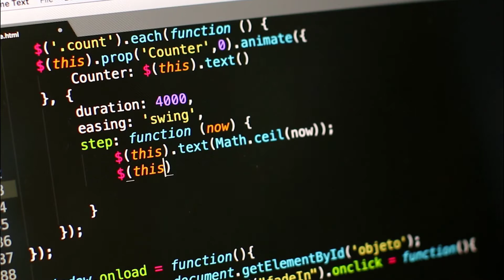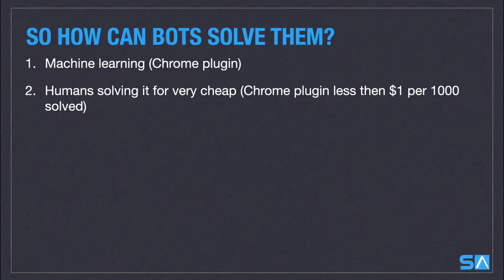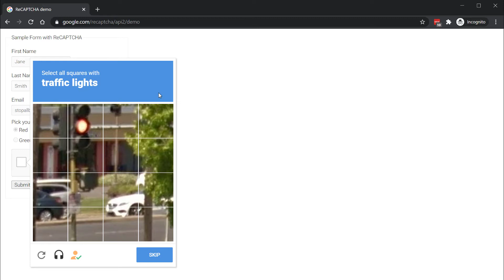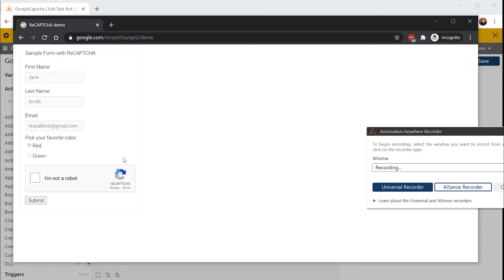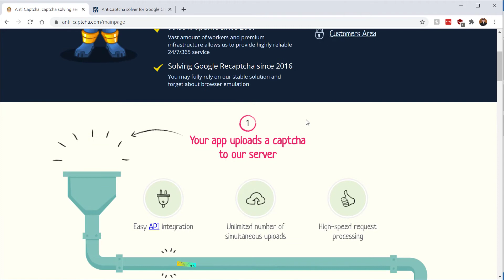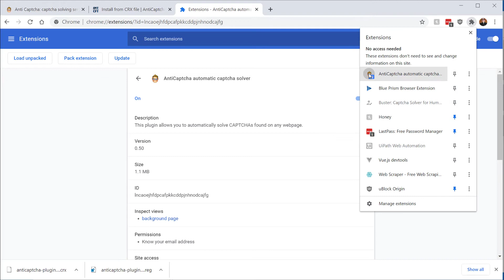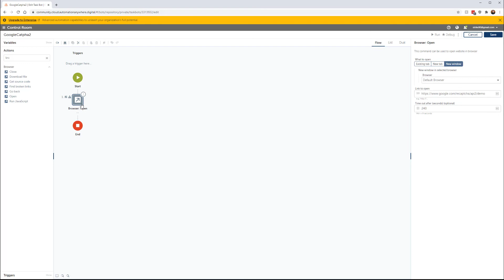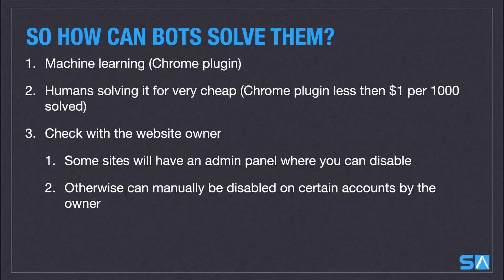Automation Anywhere Solve Google Captcha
How to solve Google Captcha / reCaptcha with Automation Anywhere !